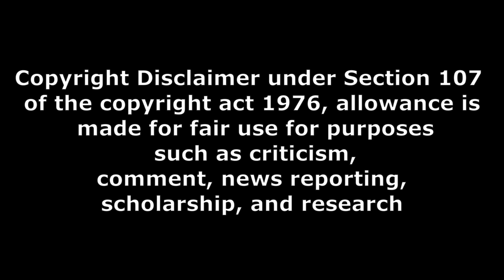moive news 48 jailer bhola shankar box office collection and kamen rider gotchacard trailer update